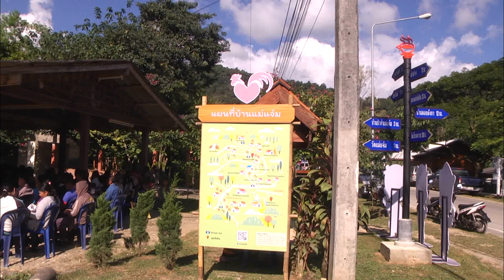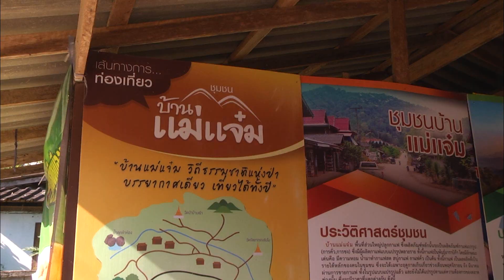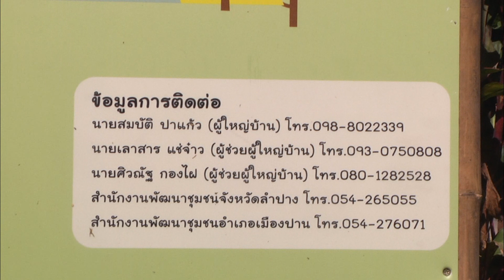29 พ.ย. 61 จ.ลำปาง เตรียมเปิดตัวหมู่บ้านท่องเที่ยว OTOP นวัตวิถี “แม่แจ๋ม แจ่มแต้หนา”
ที่ ศาลาประชาคมหมู่บ้าน ชุมชนบ้านแม่แจ๋ม หมู่ที่ 1 ตำบลแจ้ซ้อน อำเภอเมืองปาน จังหวัดลำปาง นายทรงพล  สวาสดิ์ธรรม ผู้ว่าราชการจังหวัดลำปาง ได้นำทีมเจ้าหน้าที่จากหน่วยงานส่วนราชการที่เกี่ยวข้อง ลงพื้นที่ร่วมประชุมกับคณะผู้บริหารองค์กรปกครองส่วนท้องถิ่น คณะกรรมการหมู่บ้าน และพี่น้องประชาชนชาวบ้านในพื้นที่ชุมชนตำบลแจ้ซ้อน เพื่อทำการซักซ้อมสร้างความเข้าใจในเรื่องต่างๆ เกี่ยวกับการเตรียมความพร้อม การดำเนินงานการจัดกิจกรรมส่งเสริมการท่องเที่ยวของจังหวัดและของชุมชนท้องที่ “ลำปาง...ปลายทางฝัน” เปิดตัวหมู่บ้านท่องเที่ยว OTOP นวัตวิถี แห่งใหม่ภายใต้ชื่อ “แม่แจ๋ม แจ่มแต้หนา” ซึ่งได้มีการกำหนดที่จะจัดงานกิจกรรมต้อนรับนักท่องเที่ยวขึ้น ในระหว่างวันที่ 1 – 2 ธันวาคม 2561 นี้ ณ บริเวณลานกิจกรรมกลางหมู่บ้านชุมชนบ้านแม่แจ๋ม
สำหรับการเปิดหมู่บ้านท่องเที่ยว OTOP นวัตวิถี ครั้งนี้ ทางจังหวัดลำปางมีจุดมุ่งหมาย เพื่อต้องการที่จะให้หมู่บ้าน “บ้านแม่แจ๋ม” ได้เป็นพื้นที่ต้นแบบการท่องเที่ยวของจังหวัดลำปาง เพื่อจะช่วยสนับสนุนส่งเสริมกระตุ้นให้นักท่องเที่ยวได้เกิดการเดินทางเข้ามายังพื้นที่จังหวัดลำปางมากยิ่งขึ้นและต่อเนื่อง ด้วยการอาศัยศักยภาพจุดแข็งของชุมชน ที่ถือได้ว่าเป็นจุดเชื่อมโยงของแหล่งท่องเที่ยวที่หลากหลายทั้งทางด้านศิลปะ วัฒนธรรม วิถีชีวิต ธรรมชาติและสิ่งแวดล้อม อีกทั้ง “บ้านแม่แจ๋ม” ยังเป็นพื้นที่ถิ่นอาศัยของประชาชนหลากหลายกลุ่มชาติพันธุ์ ที่ได้มาอาศัยอยู่ในพื้นที่เล็กๆ ท่ามกลางขุนเขาอันสลับซับซ้อน ที่มีสายน้ำไหลลัดเลาะผ่านกลางชุมชน เพื่อช่วยในการประกอบอาชีพและดำรงชีวิต ซึ่งชุมชน “บ้านแม่แจ๋ม” ยังคงรักษาอัตลักษณ์ของตนเองไว้ได้เป็นอย่างดี เหมาะอย่างยิ่งแก่การเป็นแหล่งท่องเที่ยวเชิงวัฒนธรรม ตลอดจนยังเป็นพื้นที่ที่มีมนต์เสน่ห์ ด้วยภูมิประเทศอันโดดเด่นมีความอุดมสมบูรณ์ของธรรมชาติ และมีเส้นทางถนนที่สามารถจะเชื่อมโยงต่อไปยังพื้นที่จังหวัดใกล้เคียงได้ โดยตลอดเส้นทางจะมีวิวทิวทัศน์และสถานที่ทางธรรมชาติที่สวยงามหลายแห่งเหมาะกับการเป็นแหล่งท่องเที่ยวเชิงผจญภัยอีกด้วย
โดยการเตรียมการจัดกิจกรรมเปิดตัวหมู่บ้านท่องเที่ยว ทางชุมชนบ้านแม่แจ๋ม อำเภอเมืองปาน จังหวัดลำปาง ได้มีความพร้อมเป็นอย่างยิ่งในการที่จะต้อนรับนักท่องเที่ยว ให้ได้เข้ามาสัมผัสกับบรรยากาศที่ชวนหลงใหล ในอีกรูปแบบหนึ่งของพื้นที่ในแถบภาคเหนือ โดยนายสมบัติ  ปาแก้ว ผู้ใหญ่บ้านบ้านแม่แจ๋ม ได้กล่าวว่า หากนักท่องเที่ยวได้เข้ามายังหมู่บ้านท่องเที่ยว OTOP นวัตวิถี ชุมชนบ้านแม่แจ๋ม ก็จะมีหลายสิ่งที่น่าสนใจให้นักท่องเที่ยวได้เยี่ยมชมและสัมผัสตั้งแต่เช้าจนถึงค่ำ อาทิเช่น เที่ยวชมสวนในตอนเช้าทั้งสวนกาแฟ สวนแมคคาเดเมีย สวนแปลงผัก ไร่สตรอเบอร์รี่ รวมไปถึงสถานที่ท่องเที่ยวทางธรรมชาติที่คนภายนอกยังไม่รู้จักอย่าง “กิ่วหิน” และร่วมเยี่ยมชมเลือกซื้อสินค้า OTOP ของพี่น้องชนเผ่า ทั้งกระเป๋า หมวก และเสื้อผ้า ที่จะนำมาจำหน่ายในราคาพิเศษสุด ตลอดจนร่วมลิ้มชิมรสอาหารพื้นบ้านขึ้นชื่อของเมืองปาน ทั้งยำไข่น้ำแร่ ยำใบเหมี้ยง ไข่ป่าม น้ำพริกแมคคาเดเมีย และห่อหมกลาหู่ เป็นต้น สำหรับในส่วนของที่พักทางชุมชน ได้จัดเตรียมสถานที่พักไว้เป็นทั้งแบบโฮมสเตย์ในหมู่บ้าน และสถานที่พักแบบกางเตนท์บนพื้นที่โล่งกลางแจ้ง ให้นักท่องเที่ยวได้สัมผัสกับบรรยากาศธรรมชาติในช่วงฤดูหนาวอย่างใกล้ชิด
ทั้งนี้สำหรับในส่วนของนักท่องเที่ยวที่ต้องการมาเที่ยวชมงาน “แม่แจ๋ม แจ่มแต้หนา” และอยากจะพักค้างคืนสามารถติดต่อจองที่พักล่วงหน้าได้กับทางคณะกรรมการหมู่บ้าน สอบถามรายละเอียดเพิ่มเติมได้ที่ นายสมบัติ  ปาแก้ว ผู้ใหญ่บ้านบ้านแม่แจ๋ม โทรศัพท์ 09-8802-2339, นายเลาสาร  แซ่จ๋าว ผู้ช่วยผู้ใหญ่บ้านบ้านแม่แจ๋ม โทรศัพท์ 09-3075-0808 และ นายศิวณัฐ  กองไฝ ผู้ช่วยผู้ใหญ่บ้านบ้านแม่แจ๋ม โทรศัพท์ 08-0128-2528